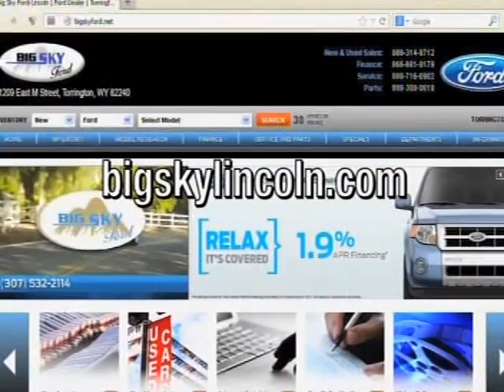Wyoming vs. Fresno St. Part 3